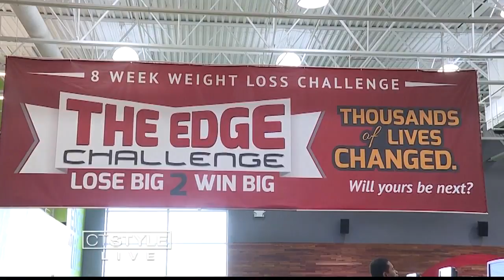Couple Loses 88 Pounds at The Edge Fitness Clubs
This week The Edge Fitness Clubs is kicking off another weight loss challenge, where, under the guidance of trainers groups compete to lose weight.